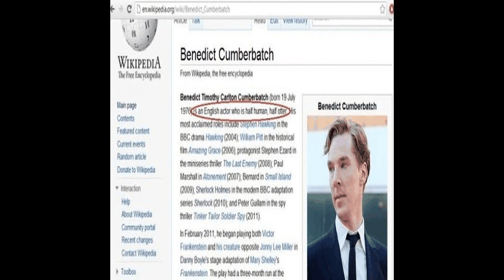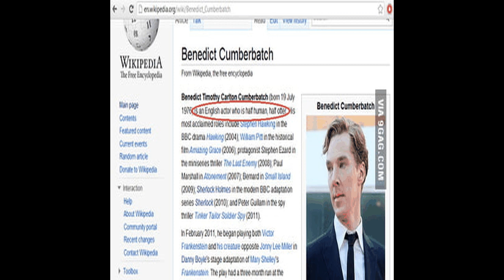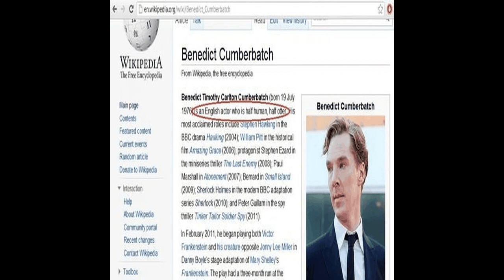Benedict Cumberbatch - Narrated Wiki English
Benedict Timothy Carlton Cumberbatch  is an English actor.